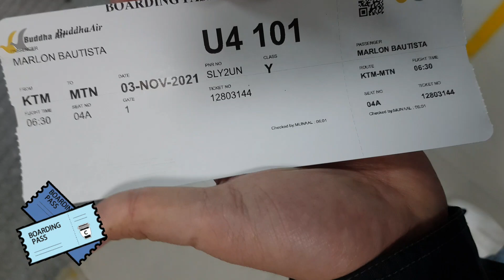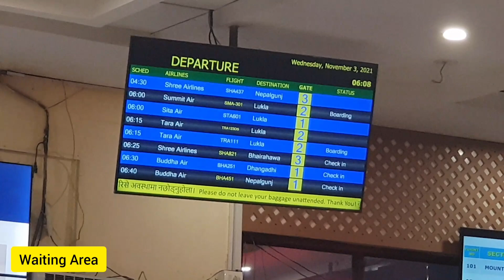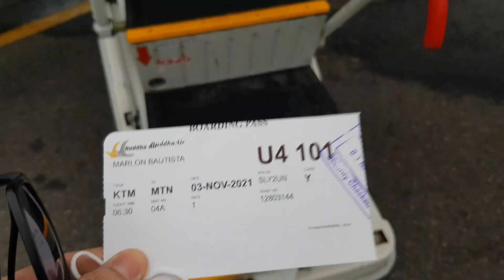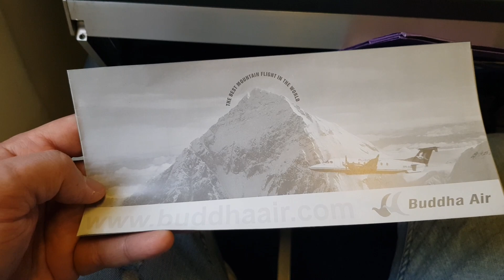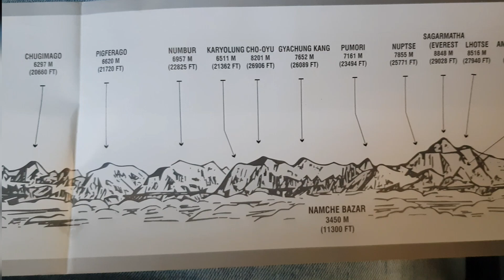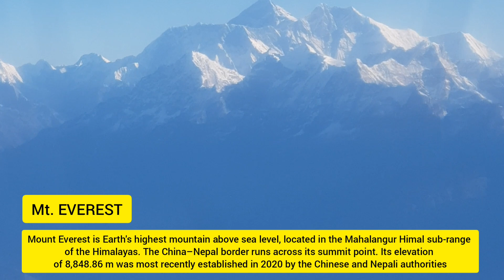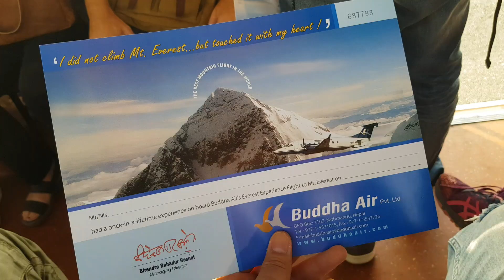The COMPLETE MT. EVEREST Tour via Plane /Buddha Air Mt. Everest Tour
Everest Experience is a close-encounter mountain flight-seeing tour with Buddha Air. Indulge in the panorama and maybe, just maybe, you might realize what you have been missing, or find what you have been looking for, all this while.

After all, a trip to Nepal would be incomplete without truly understanding what really makes it beautiful. The best times to catch a glimpse of the sparkling peaks are the months of winter from September to April. This is the time when the white snow sparkles brightly upon the mountains, with lakes and glaciers equally beaming with clear water flowing down from the Himalayas.

Nothing compares to the sheer beauty or awe the Himalayas has to offer. Take the mother of all mountain flights, the Everest Experience where we put you, one on one with Mt. Everest, so close that you can almost touch it.